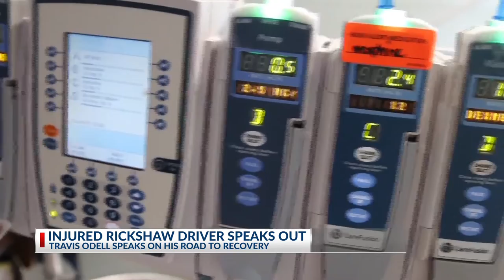One on one with rickshaw driver injured in DUI crash